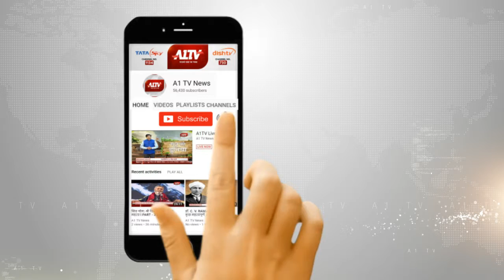जयपुर में पीएम जनकल्याणकारी योजना प्रचार समिति की हुई बैठक